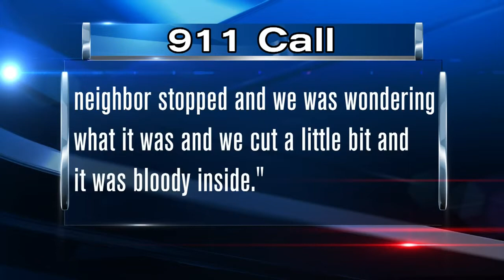Terre Haute Woman Found Dead in Ohio